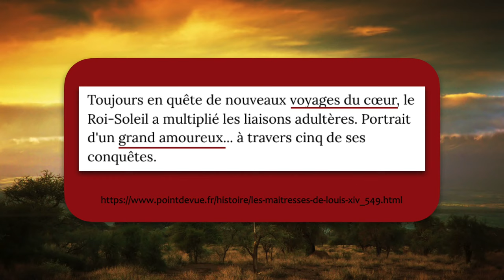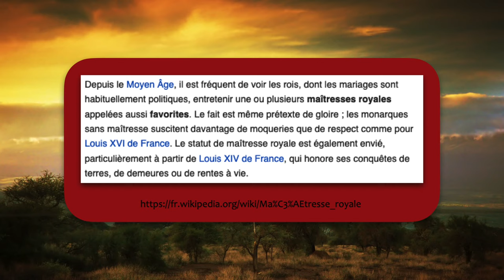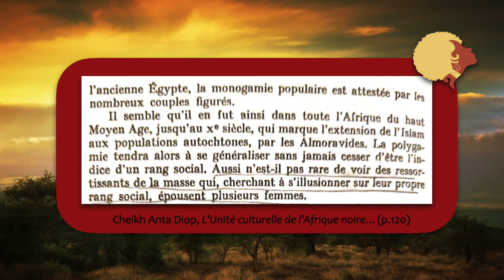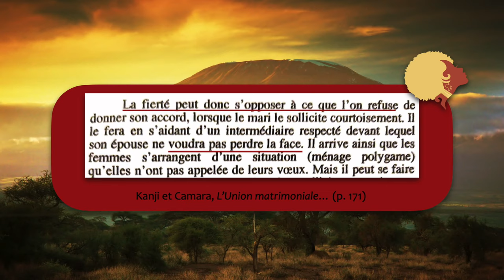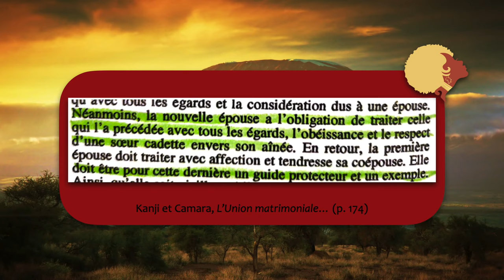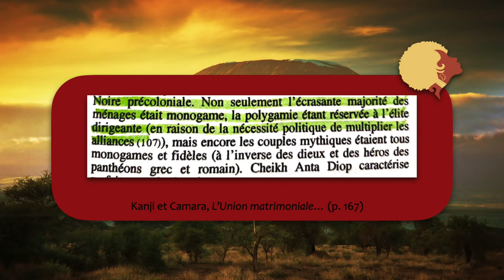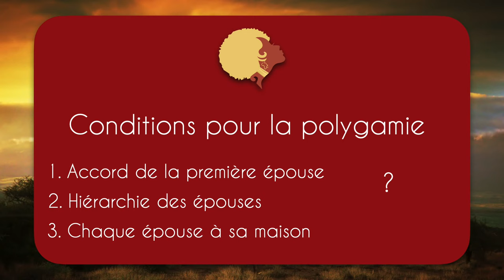Polygamie & matriarcat : quelles sont les conditions ?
La polygamie est-elle pratique une purement africaine ? Quelles sont les conditions à respecter pour la pratiquer ? Que nous dit la théorie, et qu’en est-il de son application ?

🔽 Sommaire et sources en-dessous 🔽

🤨 On continue notre mini-série sur le matriarcat dans les sociétés noires. Pour ce troisième épisode, on se penche sur la pratique de la polygamie et son application à Mayotte.

Dans quelques jours, on compare les système matriarcal et patriarcal.

✊🏿Tu veux connaître l'Histoire et la Culture de l'Afrique et de sa diaspora ?

📚SOMMAIRE & SOURCES 📚

Témoignages des Mahoraises et des Mahorais rencontrés
Cheikh Anta Diop, L'unité culturelle de l'Afrique noire
Saliou Samba Malaado Kanji & Fatou Kiné Camara, L'union matrimoniale dans la tradition des peuples noirs

Amorce 00:00
Introduction 00:56

🔸 Une pratique africaine ? 01:38
• Les maîtresses de Louis XIV & Auguste II

🔸  Conditions & raisons 05:51
Amzat Boukari-Yabara, Africa Unite!

🔸  Mes questionnements 10:59

Merci d’avoir lu jusqu’ici !

Comprendre notre passé pour agir dans le présent et construire notre futur.

À dimanche 16h !
Nelly